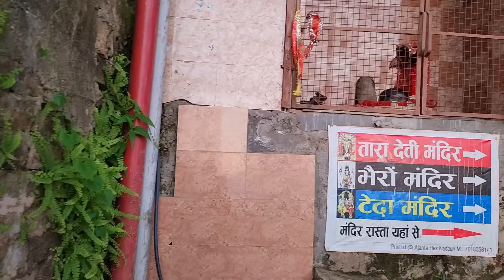425/ Jwala mata ke darbaar me Shivi ne kiya dance. Jwala ji temple Himachal Pradesh 🛕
Jwala ji temple Kangra
Shaktipeeth Himachal Pradesh
Jwala devi Kangra

CLEEN EARTH GREEN EARTH

# himachalicouple